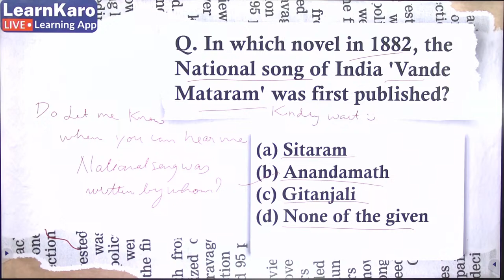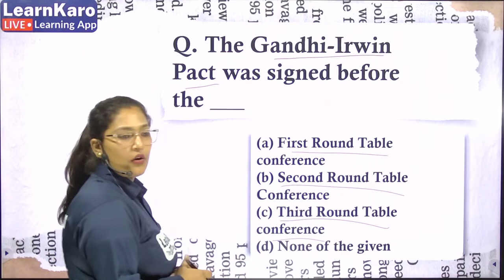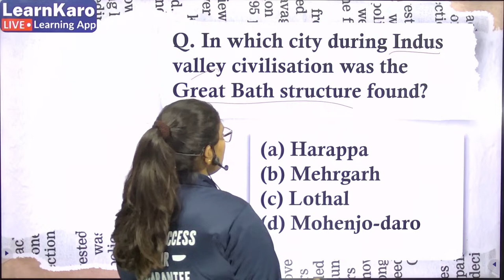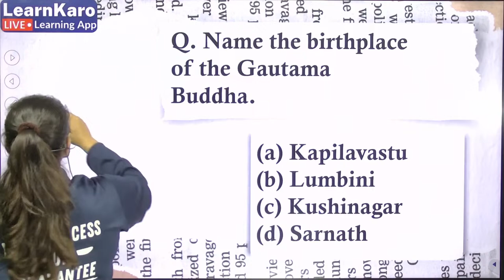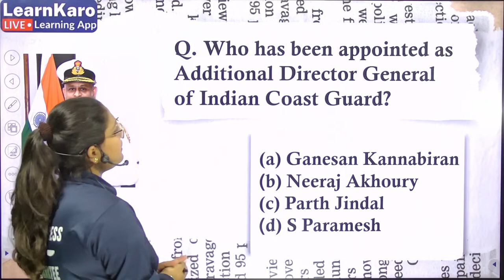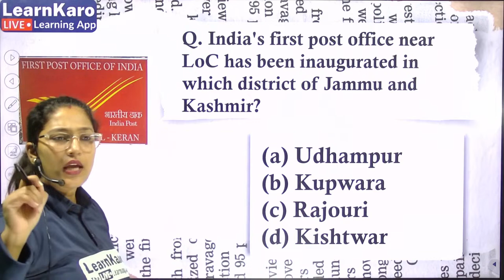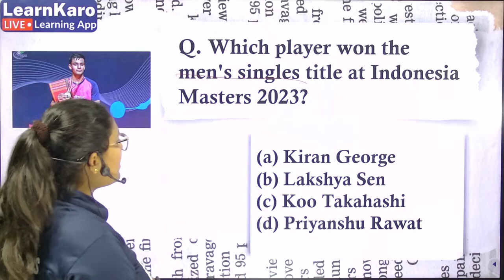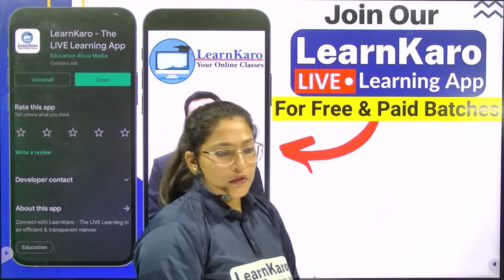CUET 2024 General Test | Current Affairs - 2 Hours Maha Marathon | Best MCQs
📌 Find all CUET Counseling Updates, College Rankings on my telegram channel

Till then, please try any of our Phone Numbers given below:
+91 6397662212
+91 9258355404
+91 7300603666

100% reply ayega..